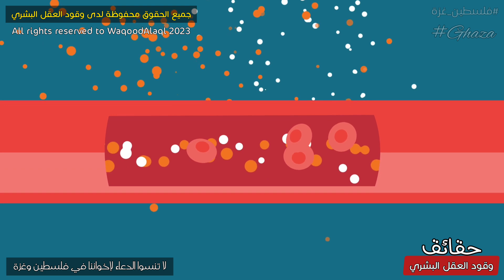أغرب الحقائق حول العالم ستصدم ولن تصدق أنها لم تكن كما عرفناها حقائق صادمة!